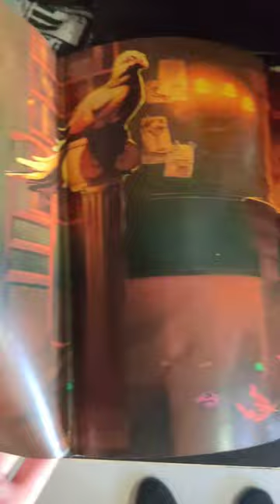Owlcrate's 'Power Has a Price' Quick Unboxing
Check out the unboxing of my October 2023 @OwlCrateTV subscription! The theme is "Power Has a Price." Happy reading!

🗡️ Foil designs on the front and back of the hardcover case